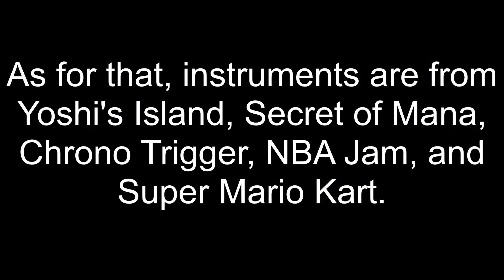Animusic - Harmonic Voltage (SNES Remix)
If any of the pictures look ugly, please do not dislike if it's just because of that. I'm pretty sure I mentioned Chrono Trigger. I hope you enjoy!